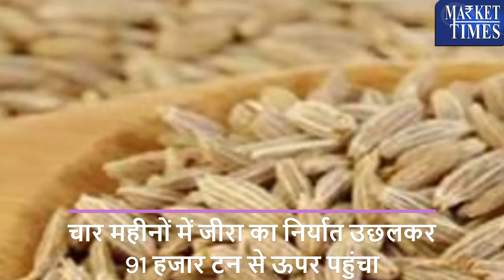जीरा का उछला निर्यात -बनेगी तेजी ! jeera export increased - prices may go up !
Alasande Gram
Almond(Badam)
Ambada Seed
Amla(Nelli Kai)
Apricot(Jardalu/Khumani)
Arecanut(Betelnut/Supari)
Avare Dal
Bajra(Pearl Millet/Cumbu)
Banana - Green
Barley (Jau)
Bay leaf (Tejpatta)
Beaten Rice
Bengal Gram Dal (Chana Dal)
Bengal Gram(Gram)
Ber(Zizyphus/Borehannu)
Betal Leaves
Bhindi(Ladies Finger)
Big Gram
Bitter gourd
Black pepper
Bottle gourd
Broken Rice
Broomstick(Flower Broom)
Bunch Beans
Camel Hair
Cashew Kernnel
Castor Oil
Castor Seed
Chapparad Avare
Chennangi (Whole)
Chennangi Dal
Chikoos(Sapota)
Chili Red
Chilly Capsicum
Chow Chow
Chrysanthemum(Loose)
Cinamon(Dalchini)
Cluster beans
Coconut Oil
Coconut Seed
Coriander(Leaves)
Corriander seed
Cotton Seed
Cowpea (Lobia/Karamani)
Cowpea(Veg)
Cucumbar(Kheera)
Cummin Seed(Jeera)
Custard Apple (Sharifa)
Daila(Chandni)
Dal (Avare)
Dry Chillies
Dry Fodder
Dry Grapes
Duster Beans
Egypian Clover(Barseem)
Elephant Yam (Suran)
Field Pea
Fig(Anjura/Anjeer)
Flower Broom
Foxtail Millet(Navane)
French Beans (Frasbean)
Galgal(Lemon)
Gingelly Oil
Ginger(Dry)
Ginger(Green)
Gladiolus Bulb
Gladiolus Cut Flower
Goat Hair
Gram Raw(Chholia)
Green Avare (W)
Green Chilli
Green Fodder
Green Peas
Groundnut (Split)
Groundnut pods (raw)
Guar Seed(Cluster Beans Seed)
Gur(Jaggery)
He Buffalo
Hippe Seed
Honge seed
Hybrid Cumbu
Indian Beans (Seam)
Indian Colza(Sarson)
Isabgul (Psyllium)
Jack Fruit
Jowar(Sorghum)
Jute Seed
Kabuli Chana(Chickpeas-White)
Karbuja(Musk Melon)
Kartali (Kantola)
Kharif Mash
Knool Khol
Kodo Millet(Varagu)
Kulthi(Horse Gram)
Ladies Finger
Lak(Teora)
Leafy Vegetable
Lentil(Masur)
Little gourd (Kundru)
Long Melon(Kakri)
Lotus Sticks
Mahua Seed(Hippe seed)
Maida Atta
Mango (Raw-Ripe)
Marigold(Calcutta)
Marigold(loose)
Masur Dal
Methi Seeds
Methi(Leaves)
Mint(Pudina)
Moath Dal
Mousambi(Sweet Lime)
Mustard Oil
Myrobolan(Harad)
Nearle Hannu
Neem Seed
Nelli Kai
Niger Seed (Ramtil)
Onion Green
Other Pulses
Paddy(Dhan)
Papaya (Raw)